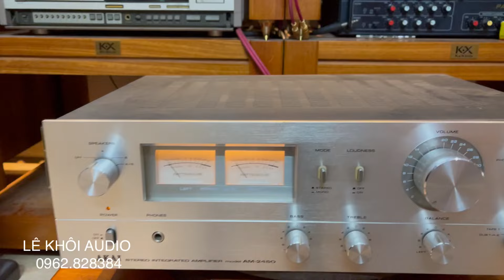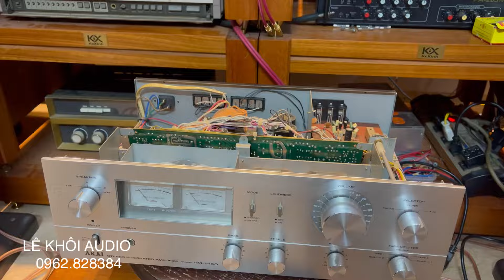Chiếc amply AKAI AM-2450 có 2 đồng hồ VU nhảy theo nhạc, giá mùa hè giảm thêm 1 triệu.